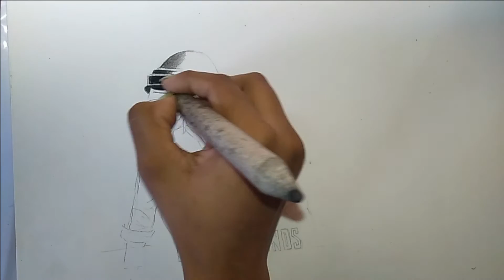BATTLEGROUNDS MOBILE INDIA 🇮🇳🇮🇳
hello everyone
in this video I'm using charcoal pencil and soft pastel